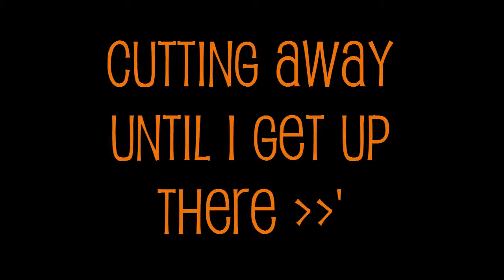The End Result - With Mabi Episode 2 (MINECRAFT ADVENTURE MAP!)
Thanks for checking out my videos! This is a custom adventure map created by Theotherguy21 that I decided to try out! It's pretty fun so far! You can pick it up here

MineCraft Description
Minecraft is a sandbox indie video game written in Java originally created by Markus "Notch" Persson, and now by his company Mojang AB. It is heavily inspired by Infiniminer.

From its creation, Minecraft was developed almost exclusively by Notch until Jens "Jeb" Bergensten started working with him, and has since become head of its development. It features music by Daniel "C418" Rosenfeld and paintings by Kristoffer Zetterstrand. Initially released as what is now known as Minecraft Classic on May 17, 2009, the game was released as Minecraft 1.0 on November 18th, 2011. Since its release, Minecraft has expanded to mobile devices and a version for Xbox 360.

Minecraft focuses on allowing the player to explore, interact with, and modify a dynamically-generated map made of one-cubic-meter-sized blocks. In addition to blocks, the environment features plants, mobs, and items. Some activities in the game include mining for ore, fighting hostile mobs, and crafting new blocks and tools by gathering various resources found in the game. The game's open-ended model allows players to create structures, creations and artwork on various multiplayer servers or their own single player maps. Other features include redstone circuits for logic computations and remote actions, minecarts and tracks, and a mysterious underworld called the Nether. Ultimately, the completely optional goal of the game is to travel to an alternate dimension called the End, and defeat the Ender Dragon.

Minecraft can be purchased for €19.95 (or US $26.95 [GB £17.95]). All editions of the game can be bought as a one-time purchase.[9] Once purchased, the game can be played in a web browser or a downloadable client (the Minecraft launcher). It is also possible to buy Minecraft gift codes for others, for the same price as buying the game for oneself. Minecraft Classic is available to anyone to play for free on Minecraft.net, but must be played in-browser.[10]

Previous versions of Minecraft (Indev, Infdev, Alpha, and Beta) were once available on the site for paid users, while Survival Test, a version of Classic, was free to all. All older versions of Minecraft, besides Classic, are no longer available.

Pocket Edition can be purchased at the Android Market and iTunes App Store for Android and iOS respectively.